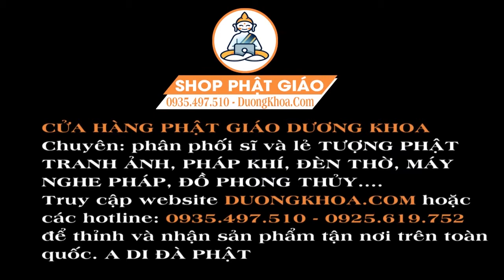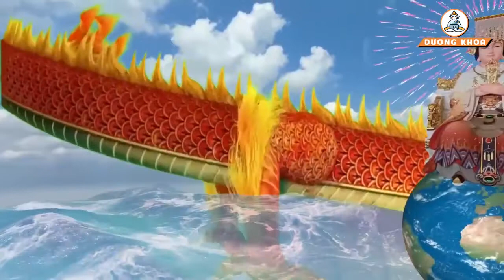RẤT CẢM ĐỘNG: VU LAN MÙA BÁO HIẾU - THÍCH HUỆ NHẪN